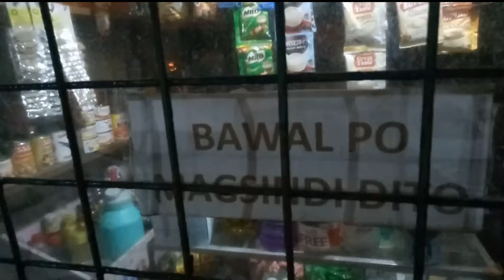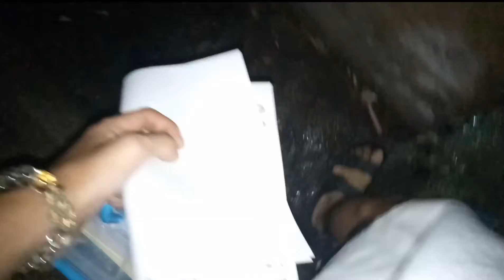Boo yeah - client ni lino/name tattoo